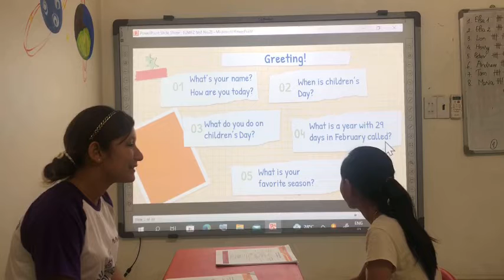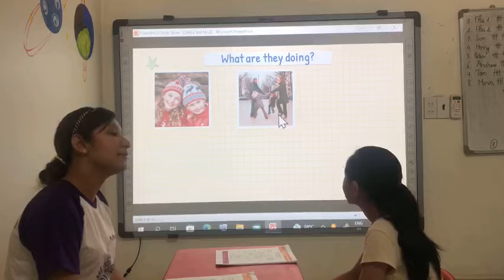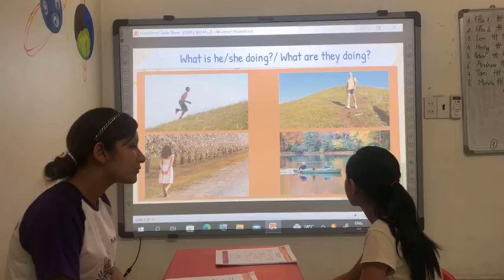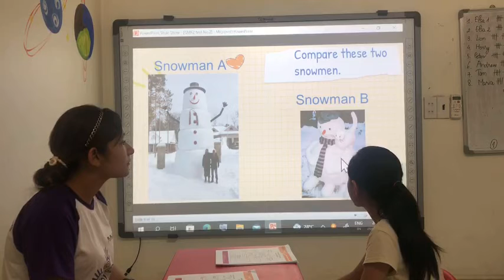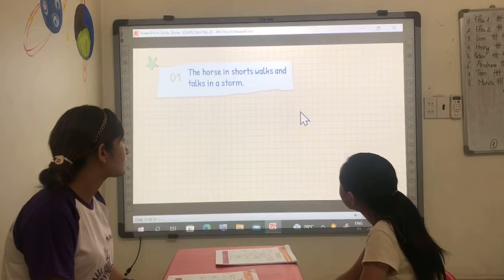Samdodoo 4.1_Linda 1_GMF2 No.2